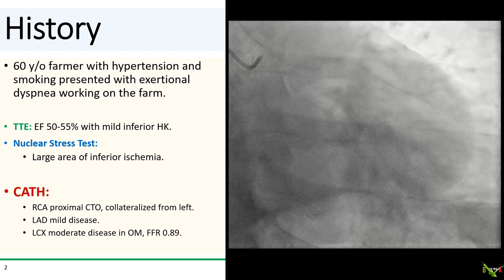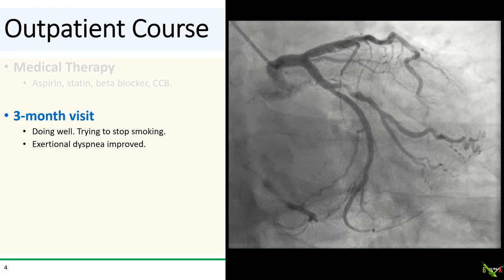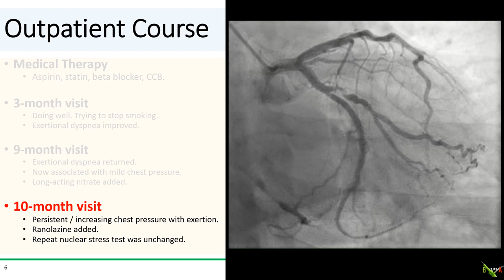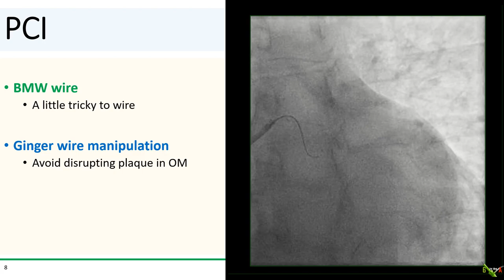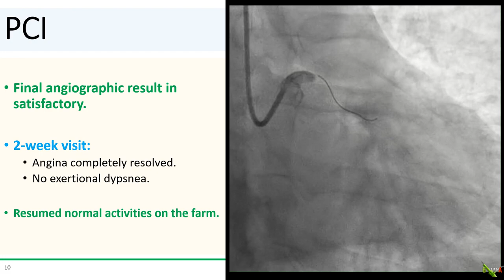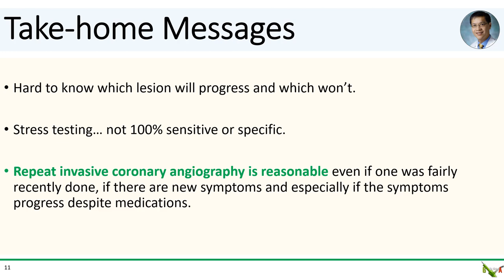One-Year Progression of CAD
Progression of CAD is unpredictable. We look at dramatic progression of an OM stenosis despite medical therapy over the course of less than a year, probably due to a partially healed plaque rupture.

Chao-Wei Hwang, M.D., Ph.D.
Johns Hopkins University School of Medicine
Cardiac Cath Lab, Frederick Health Hospital